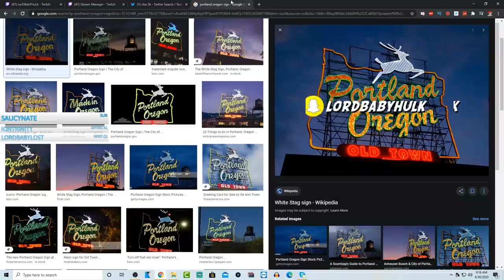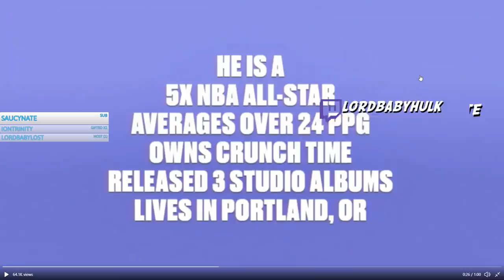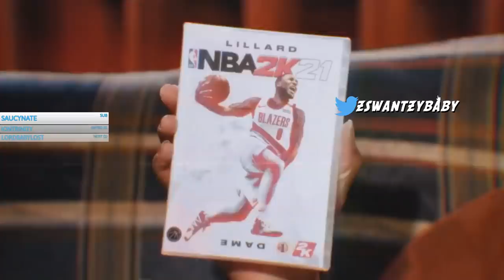NBA 2K21 NEW AFFILIATION & NBA2K21 GAMEPLAY LEAKED... Best 2k Coming🤔 2K21 PREORDER & COVER ATHLETE